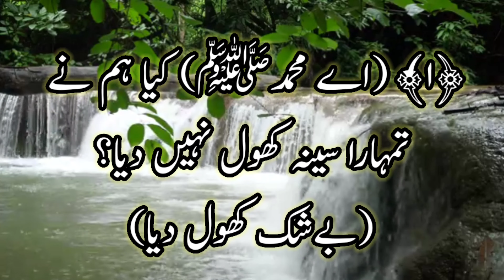Surah As-Sharh سورة الشرح / Surh no 94